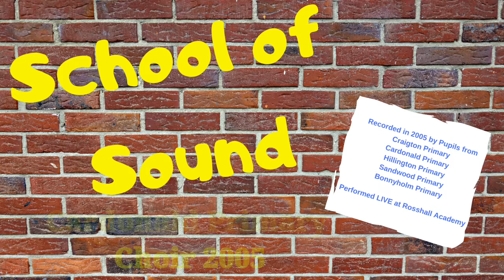School of Sound CD 2005 - Cardoanld Primary School P7 Choir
Schools in the Southside of Glasgow made a CD and performed Live at Rosshall Academy.
Here is Cardoanld Primary School P7 Choir Singing... "We Want to Sing"